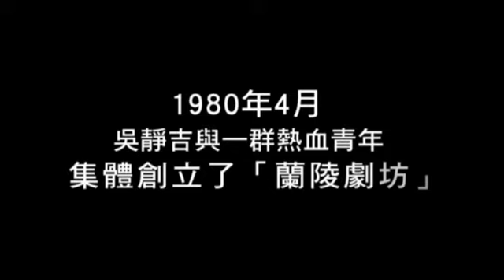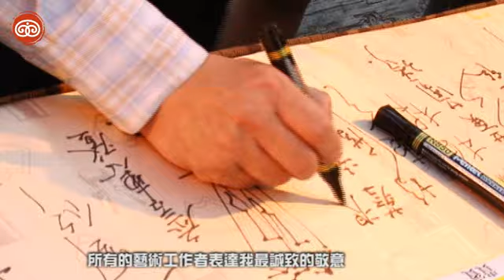馬總統出席「蘭陵之夜」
馬總統出席「蘭陵之夜」       2009.5.3

蘭陵劇坊自1980年由吳靜吉博士創辦至今已屆30年，5月3日在行政院文建會支持之下，於華山創意文化園區烏梅酒廠舉辦「蘭陵之夜」活動，當日恰逢蘭陵劇坊創辦人吳靜吉七十大壽，現場充滿歡樂氣氛。馬總統、文建會主委黃碧端、前主委申學庸、台北市副市長吳清基等人皆親臨會場與蘭陵人一起慶祝歡渡，蘭陵之夜由回顧蘭陵30影片揭開序幕，第一代蘭陵人劉若瑀則帶領優人神鼓現場演出。
S：總統 馬英九
S：文建會主委 黃碧端
    「蘭陵劇坊」成立於民國68年，同年中美斷交，行政院文建會則於兩年後成立。劇坊的成立帶動了台灣現代劇場的發展，培育出許多優秀的劇場人才，包括金士傑、劉若瑀、李國修、卓明、杜可風、陳以亨、李永豐等人，她們不但出席蘭陵之夜也陸續上台表達對蘭陵劇坊與吳靜吉博士的敬意與謝意。為感謝蘭陵劇坊對台灣現代劇場的貢獻，馬總統英九親自頒贈「文英獎」予蘭陵劇坊創辦人吳靜吉，表彰他的成就，最後由紙風車兒童劇團的創意表演，在歡騰的氣氛當中為「蘭陵之夜」畫下完美句點。

文建會媒體公關組台北報導。